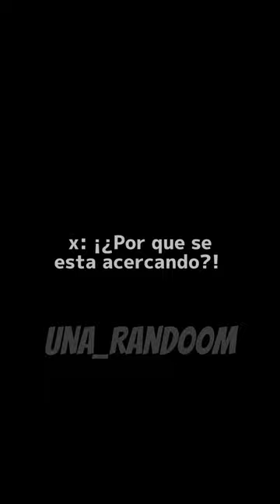Pov: Tienes... 𝚃𝚊𝚕𝚊𝚜𝚘𝚏𝚘𝚋𝚒𝚊...